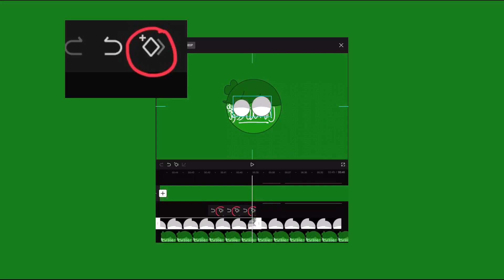How i animate in 1 minute